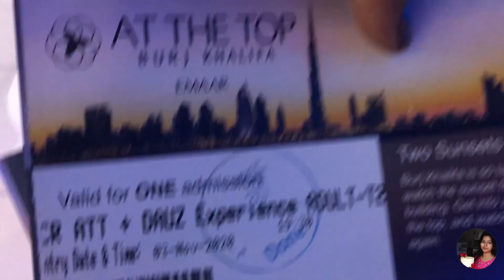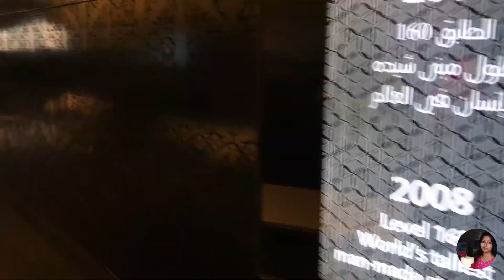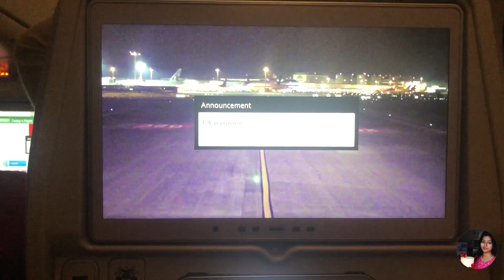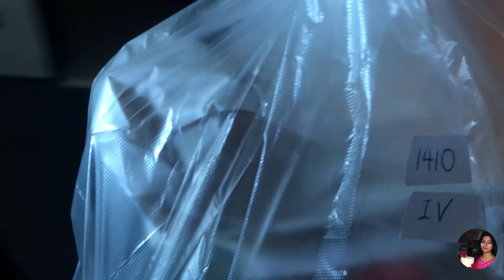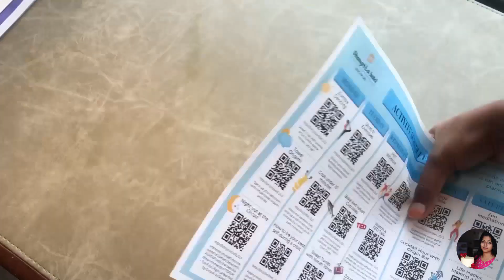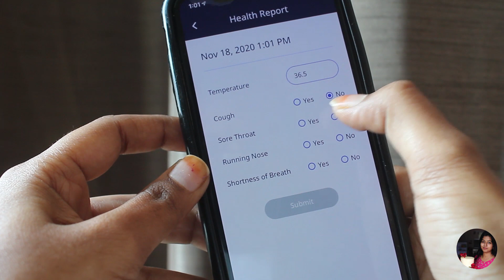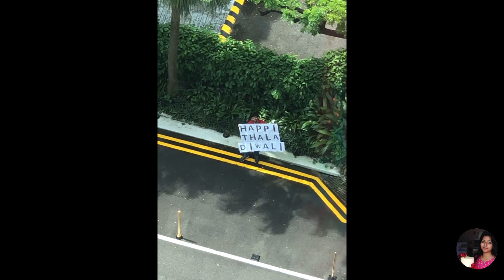Travel to Singapore | Covid19 Flight Journey| Singapore Quarantine |India- Dubai-Singapore | Vlog 2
Hi Guys, In this Vlog I have shared my Journey to Singapore via Dubai
Stay Home Notice
Dubai Site Seeing
Singapore Covid Test
Thala Diwali Celebration
Food and Flight Experience